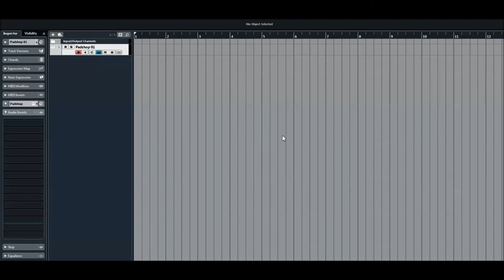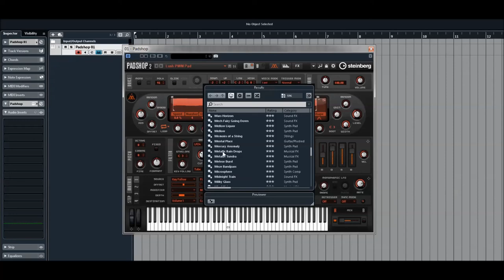Steinberg | Padshop 2 | Presets Preview